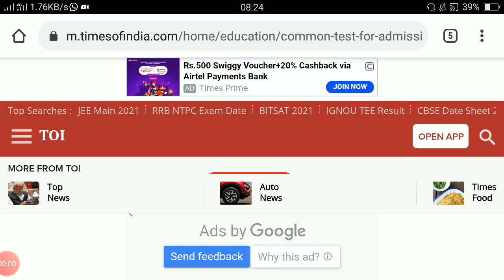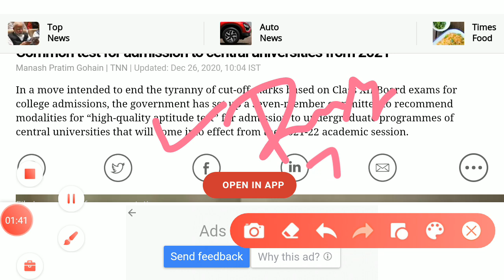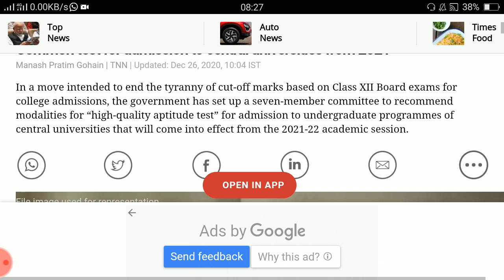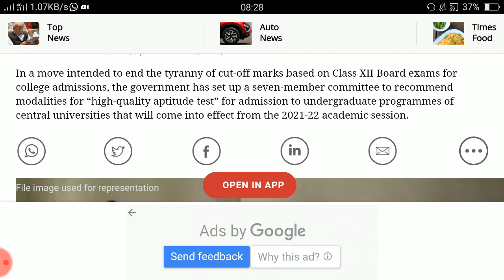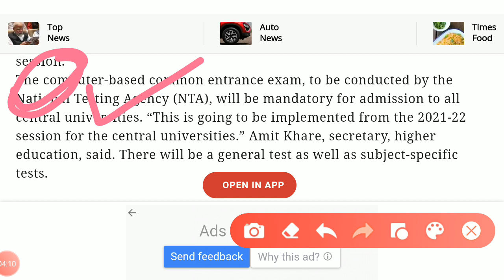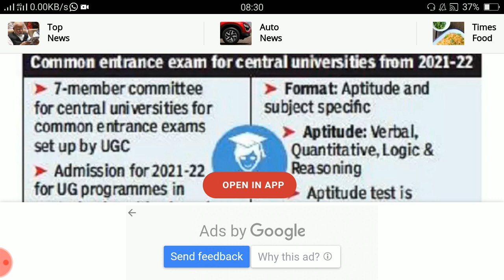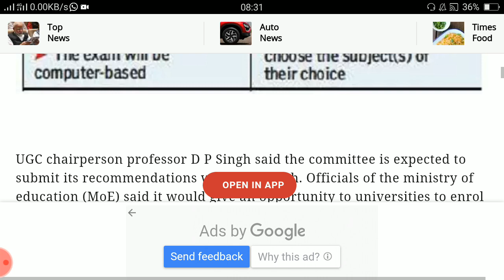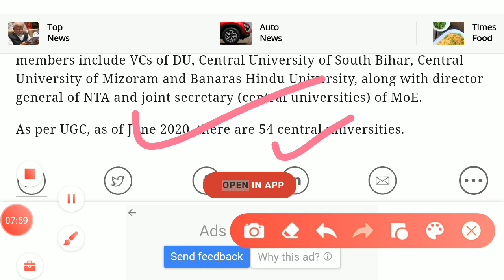ARTS ,BHU_BALLB,BHU LLB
| |MAP READING GS FOR ALL